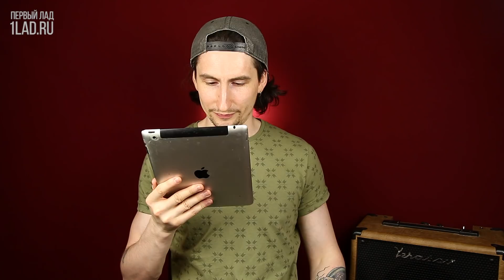Отвечаем на 100+ вопросов подписчиков [про "Первый Лад", про музыку, про жизнь]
Ура! Нам 4 года!

Обсудим всё: создание "Первого Лада", историю появления первого зума, любимых гитаристов, любимые формы гитар, когда же выйдет разбор "Master of Puppets" и многое другое. Было приятно видеть столько интересных вопросов, мы с удовольствием на них ответили и надеемся, что и вам будет интересно смотреть это видео.

Спасибо всем, кто был и есть с нами всё это время. Дальше будет только круче!